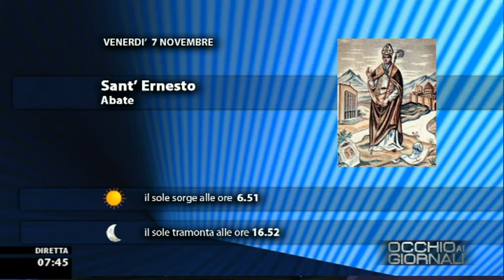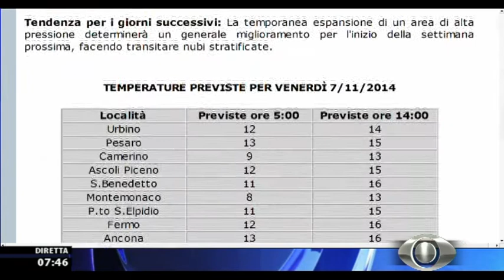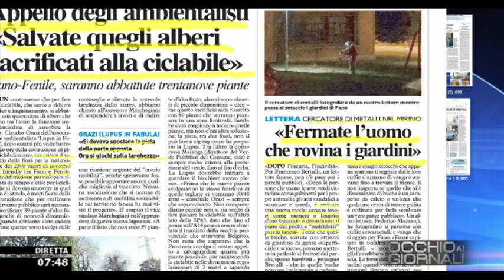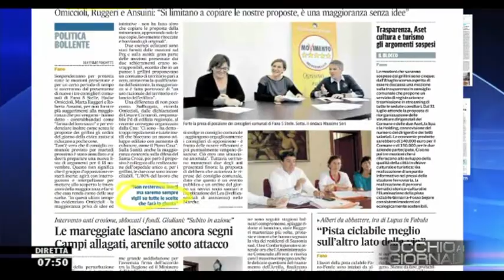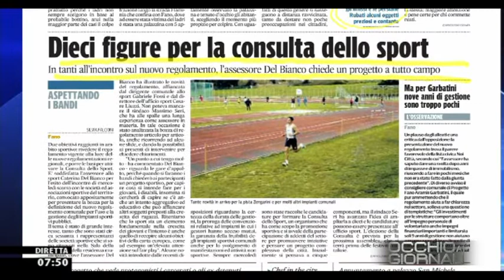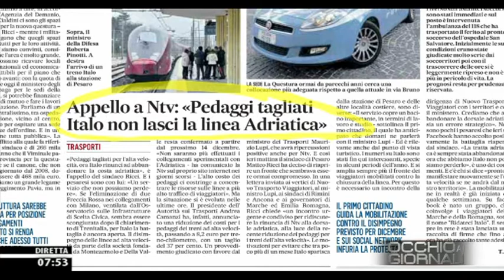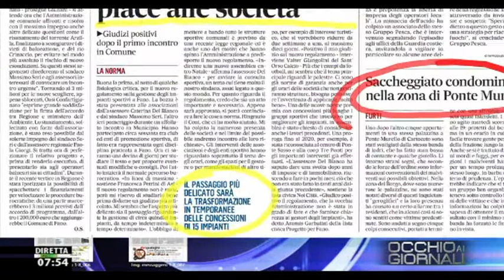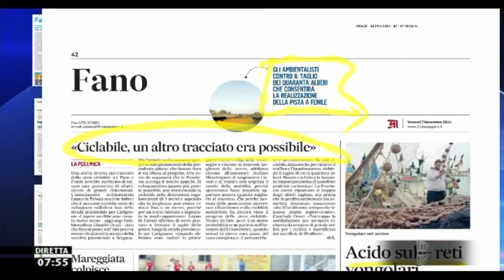Occhio ai GIORNALI 7/11/2014